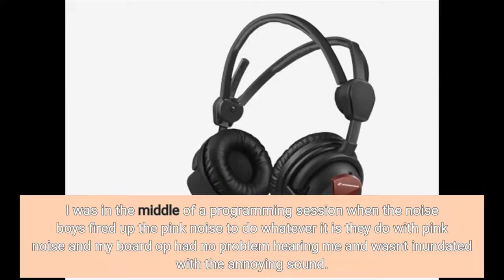Sponsored Ad Sennheiser HMD 26 II 600 X3K1 Broadcast Headset, 600 Ohm Impedance, ActiveGard,